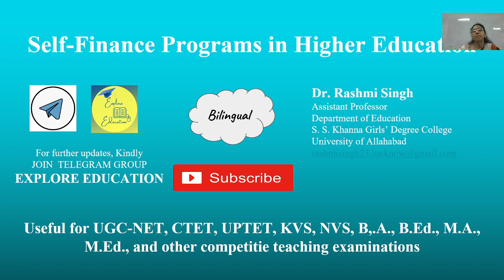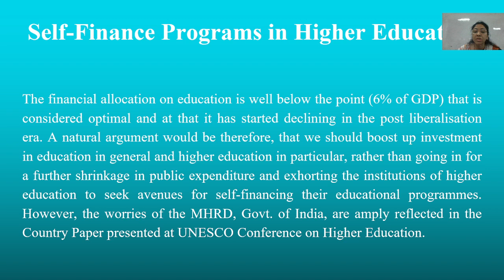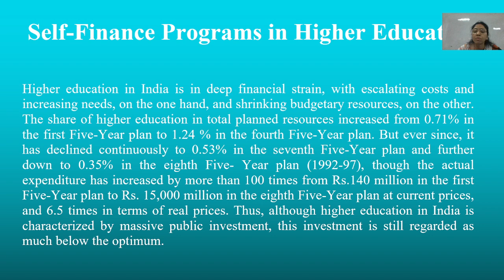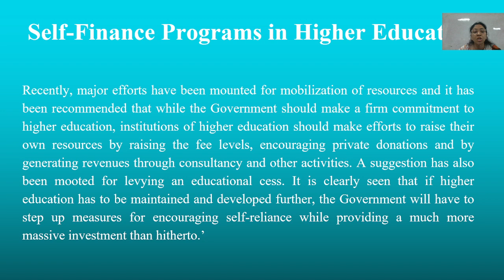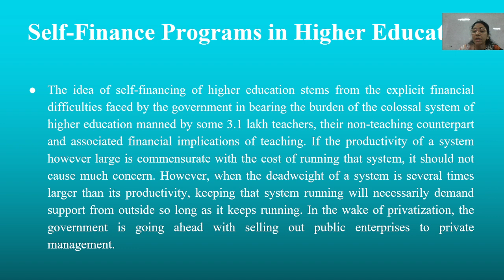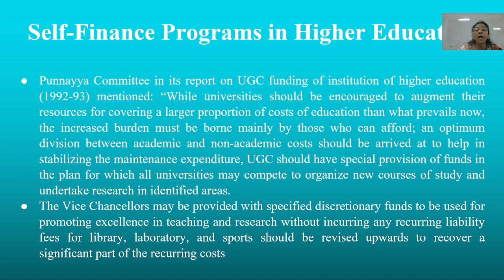Self-Finance Programs in Higher Education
This video describes the need, importance and adverse effects of self-finance programs in higher education in India